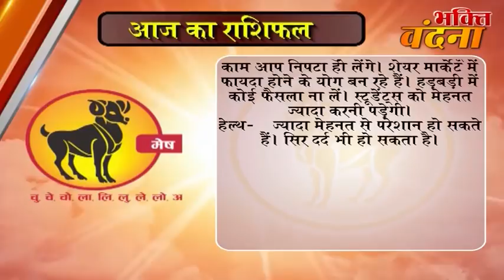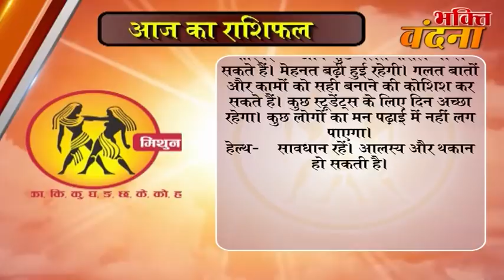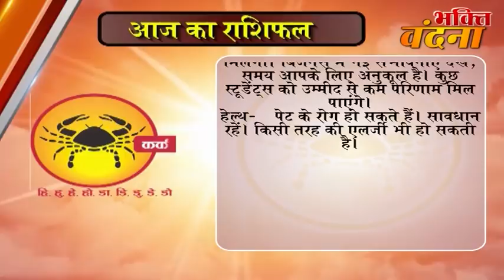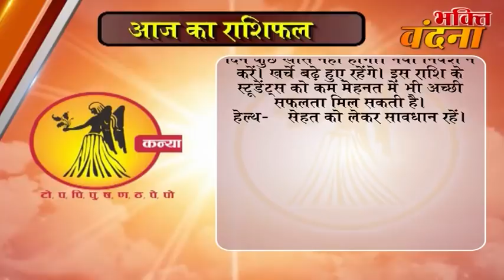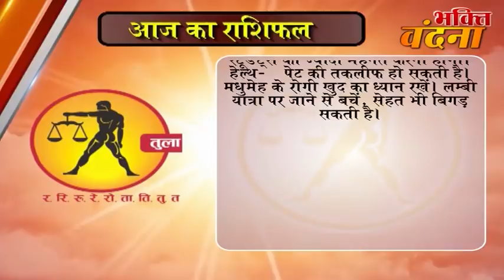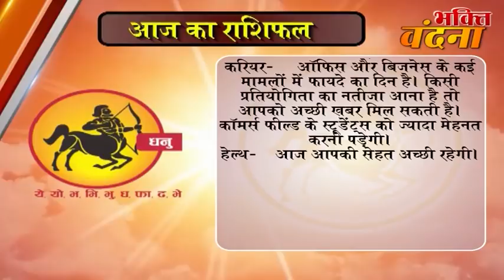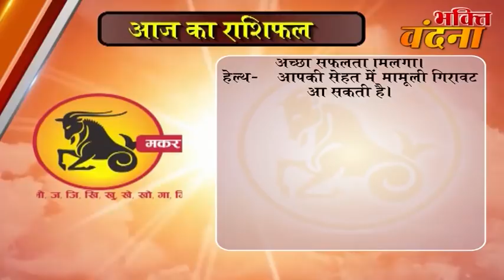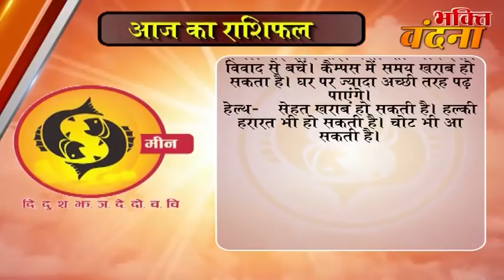Aaj ka Rashifal 13 November 2017, Daily rashifal, Danik rashifal ,आज का राशिफल ,दैनिक राशिफल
dainik rashi
rashifal bhavishye
today rashifal
horoscope 2017
jyotish upay
rashifal daily
rashifal 2017

mesh
asardar upay
asardar totke
chamatkari samadhan
astrology today